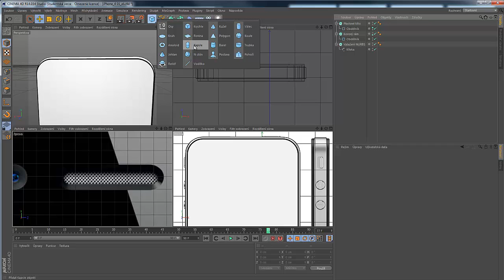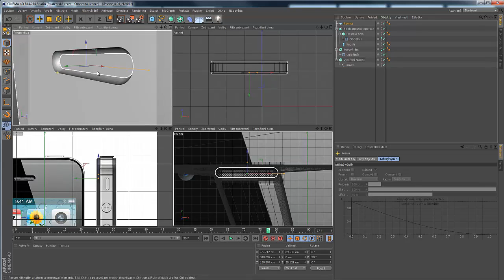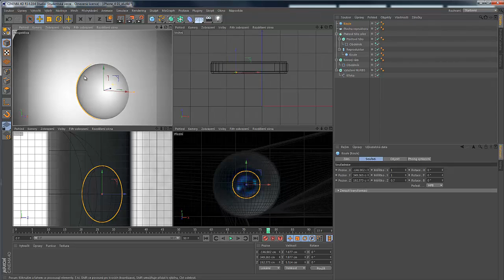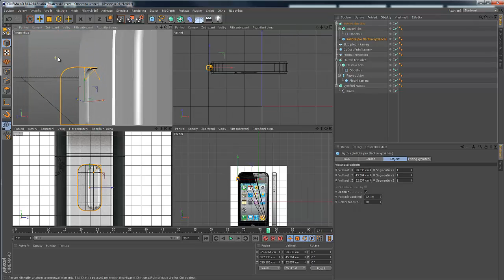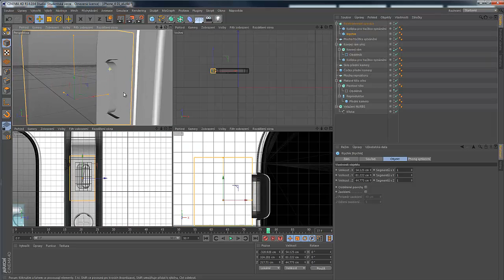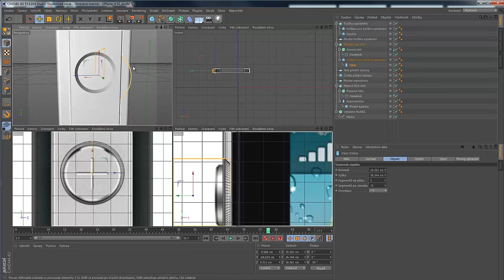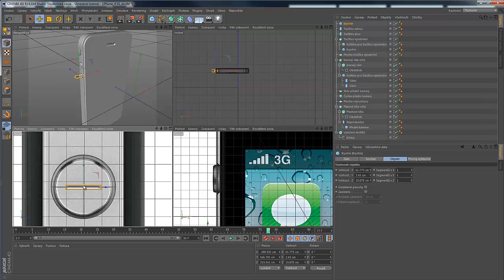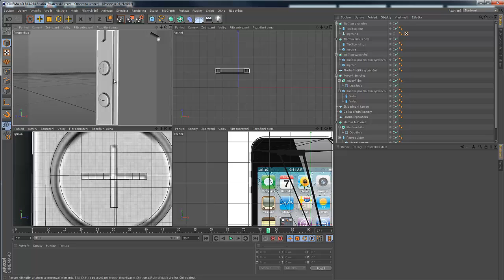mobilni telefon elearning krok 2